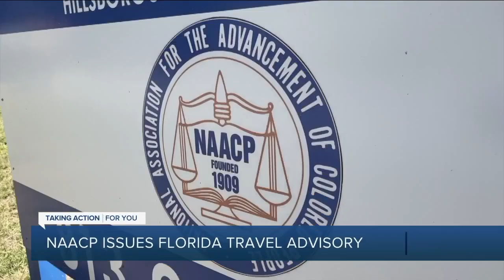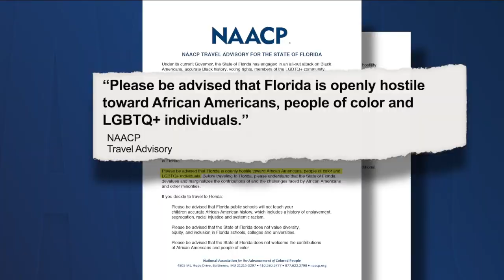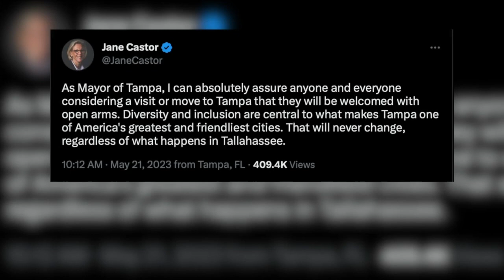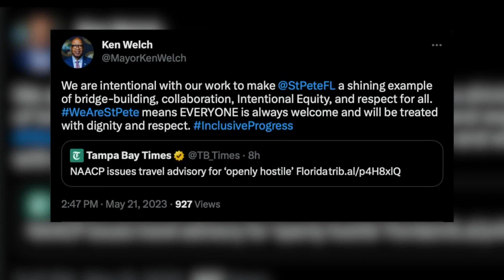NAACP issues travel advisory for Florida amid recent legislation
Don't come to Florida. That's the message coming from the NAACP following recent legislation in Florida. The travel advisory is a direct response to Governor Ron DeSantis' policies, like his move to ban AP African-American History from Florida classrooms and his most recent ban on EDI on Florida college campuses.